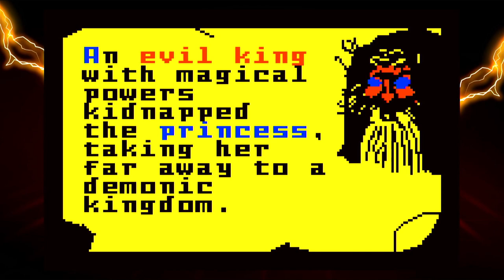Intellivision Collection 1 - Evercade Cartridge Tour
Captured off the original Evercade handheld. All of the games here are made for the Intellivision.

Games in this cart:
00:07 - Astrosmash
03:21 - Buzz Bombers
09:33 - Frog Bog
11:43 - Night Stalker
13:52 - Pinball
15:19 - Princess Quest*
21:02 - Shark! Shark!
22:50 - Slap Shot Super Pro Hockey
27:27 - SNAFU
30:32 - Thin Ice
33:45 - Thunder Castle
38:56 - Word Rockets**

*Homebrew game
**Originally part of Learning Fun II